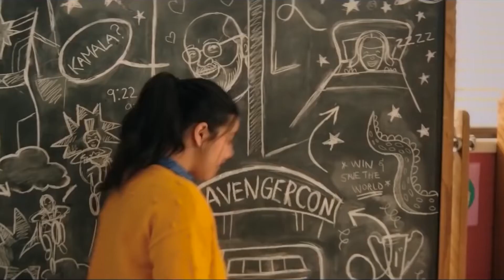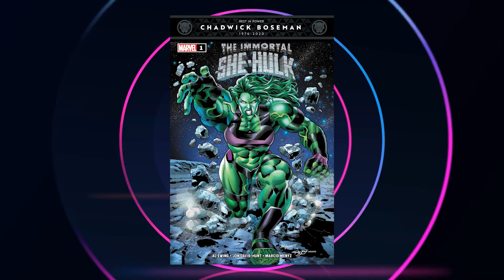New MCU Heroes We Can't Wait To See In Phase 4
Phase Three of the Marvel Cinematic Universe has introduced a slew of comic-book characters. While the Marvel Cinematic Universe continues to expand with the addition of new characters in the fourth phase and beyond, a few great heroes and villains remain unadapted. Phase 3 of the MCU established a larger-than-ever shared universe of superheroes. However, as thrilling as Phase 3 was, fans are already looking forward to what's next. Much of the post-Avengers: Endgame work has been kept under wraps, but Phase 4 has been unveiled, and it includes the return of fan favourites like Thor and Doctor Strange, as well as the introduction of an entirely new cast of heroes.